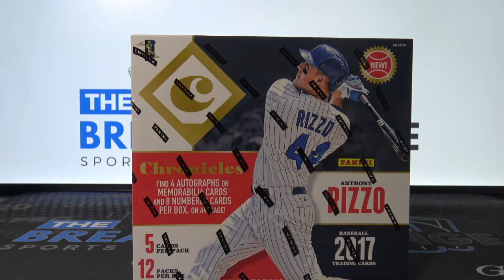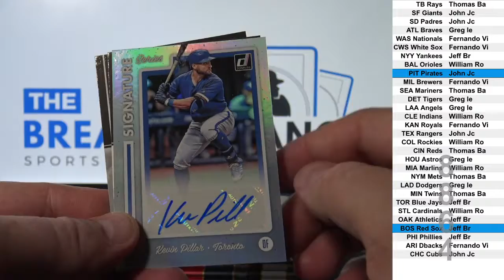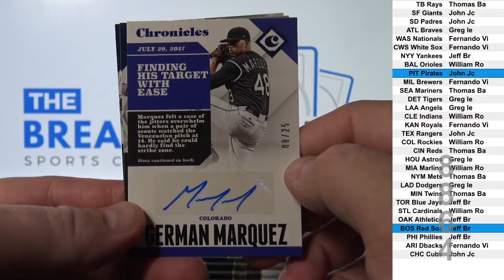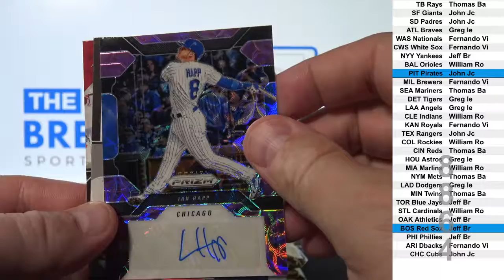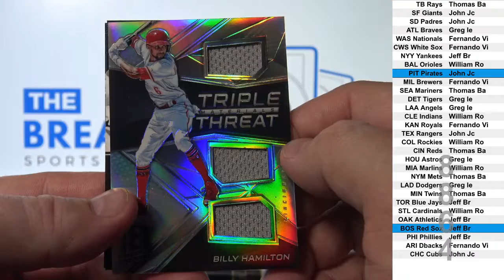1 Box of 2017 Panini Chronicles Baseball (Random Teams) (Break ID: 8864)